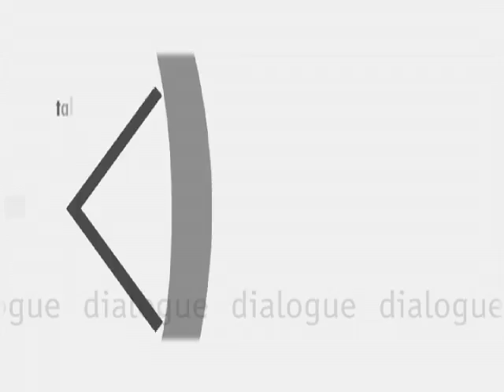Ratification: The People Debate the Constitution, 1787-1788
The debates over and ratification of the U.S. Constitution in 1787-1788 have been described as "the first great stroke of popular democracy in America and perhaps its most successful and momentous as well."
This week on dialogue host John Milewski is joined by Pauline Maier, to discuss her new book Ratification: The People Debate the Constitution, 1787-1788. Maier draws on new sources to illustrate how the document we revere today as the foundation of our country's laws and the cornerstone of our legal system was not easily ratified but hotly contested in a year long debate which riveted the entire country.